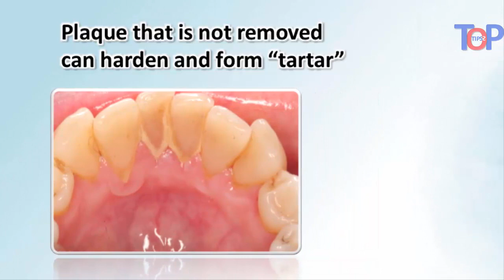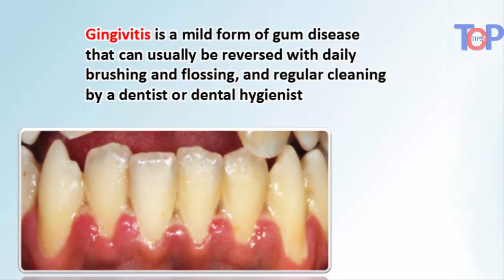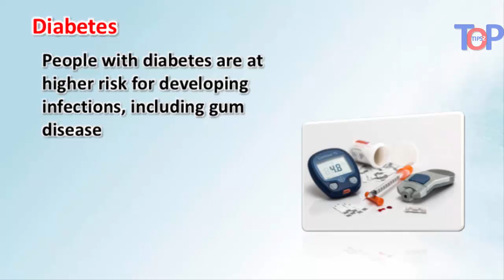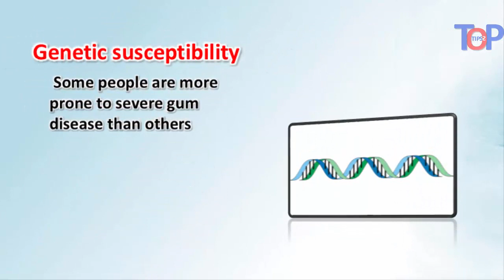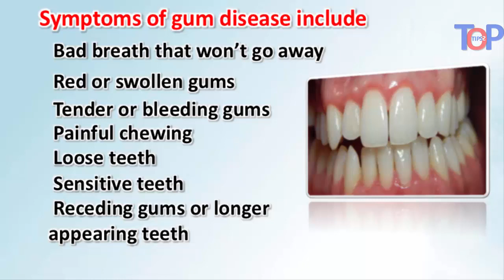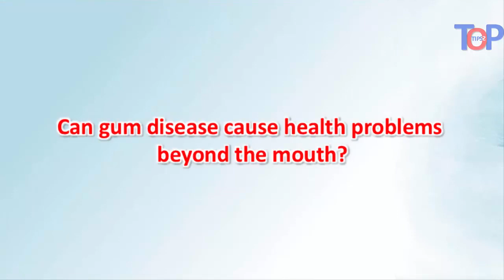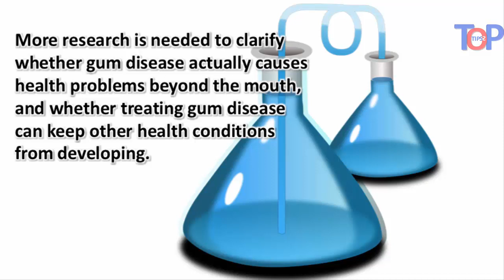Gum Disease:Periodontal/Gingivitis (Gum) Disease: Causes, Symptoms, and Treatments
in this video:
What causes gum disease?
Gingivitis
Periodontitis
gum disease Risk Factors
Who gets gum disease?
How do I know if I have gum disease?
How is gum disease treated?
Deep Cleaning (Scaling and Root Planing)
Medications
Surgical Treatments
How can I keep my teeth and gums healthy?
Can gum disease cause health problems beyond the mouth?

21 tips to increase & enhance your home security even if you have a security system camera alarm